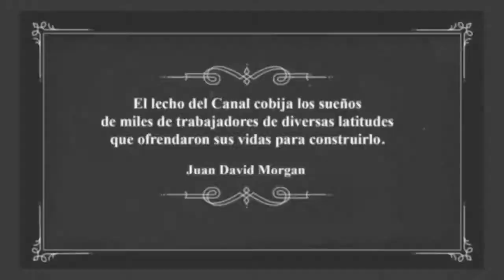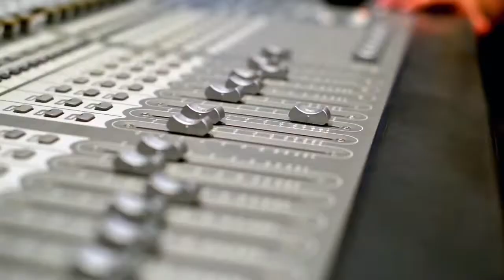La Ruta Que Brilla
Canción de homenaje a los trabajadores caídos durante la construcción del Canal de Panamá (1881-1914)
Composición Musical de Billy Herron Méndez
Letra: Luis "Cholo" Bernal, Billy Herron y Carlos Méndez